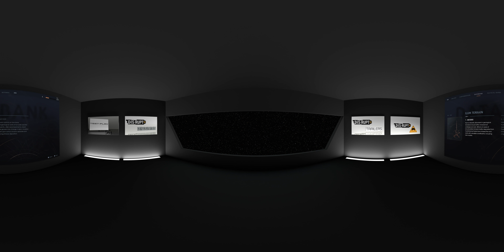DisruptCast 36 | Diciembre 2019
Entérate cuales son nuestros mejores juegos del año y cuales fueron los ganadores de los Game Awards